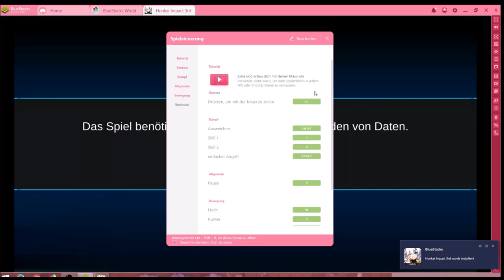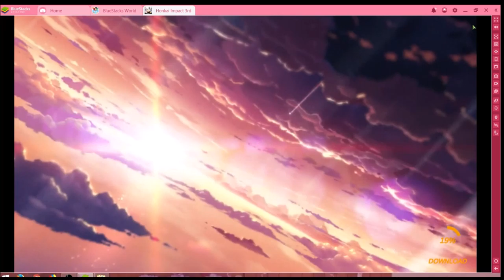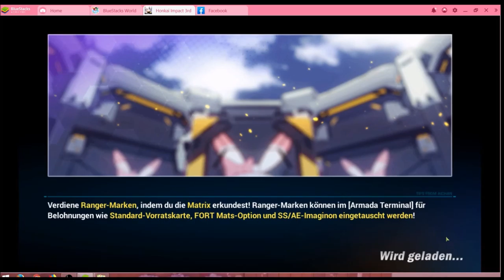Honkai Impact 3rd #09.10 JndT (BlueStacks)